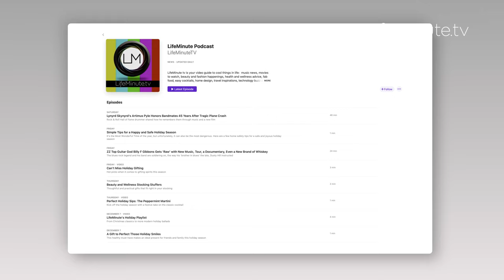Steve Vai Talks New Album Inviolate, Touring, and Rocking Out on His Epic Triple-Neck Hydra Guitar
Virtuoso guitarist, composer, and producer Steve Vai is considered by many to be one of the greatest guitarists of all time. Throughout his 40-year career, he’s sold more than 15 million records, received three Grammy Awards, and has recorded with so many music greats, including Frank Zappa, David Lee Roth, and Whitesnake.

His most recent studio album Inviolate, an instrumental guitar record, is out now. We recently caught up with him at his show at The Capitol Theatre in Port Chester, New York, to hear all about the new record, touring, and playing his epic creation, a triple-neck Ibanez Hydra guitar.

This is a LifeMintue with Steve Vai.